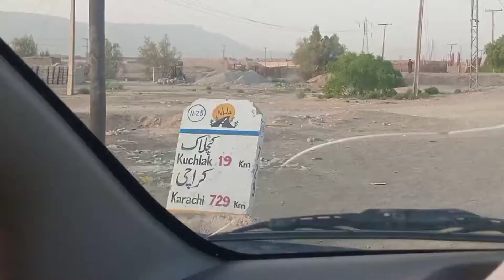Pishīn TO Kuchlak | Our Cousins ki Amaad | SK VLOGS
This video is all about the way of pishin to Kuchlak . Kuchlak is 30km away from pishin.pishin is a district of Quetta Balochistan. i hope you enjoy the video share, comment and like this video.